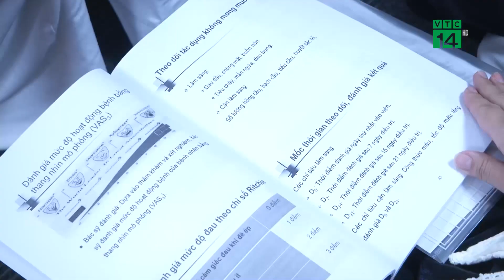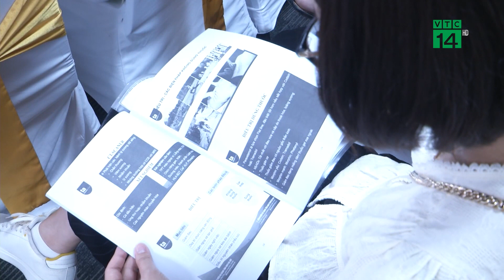Vinh Danh nhiều Thầy Thuốc Đông Y tiêu biểu | VTC14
VTC14 |Nhiều thầy thuốc Đông Y tiêu biểu đã được vinh danh tại Lễ kỷ niệm 76 năm Ngày thành lập Hội Đông y Việt Nam. Đây là những thầy thuốc có nhiều đóng góp cho sự phát triển lâu dài của nền Đông y, đồng thời có nhiều cống hiến góp phần nâng cao hiệu quả khám, chữa bệnh cho người dân. Được biết, Hội Đông y Việt Nam thành lập từ năm 1946, đến nay, Hội đã có gần 70.000 hội viên.